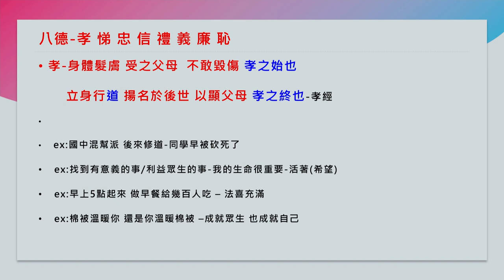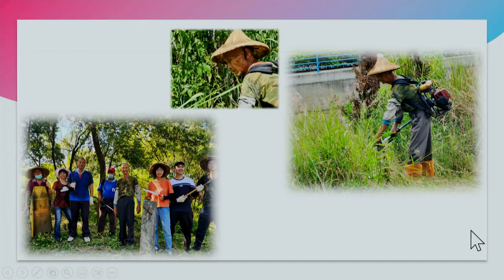道人生導航43 王承祺 打開心靈的鎖匙第51期